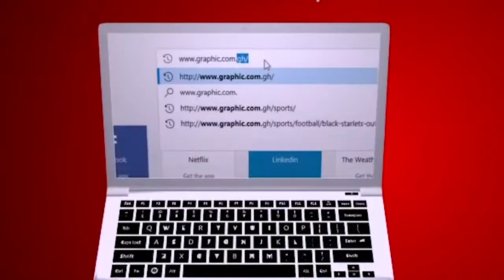The marriage of two Ps Rev Dr Ebenezer Markwei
THE MARRIAGE OF TWO PS

God doesn't watch over prayer to perform. He watches over His Word (Principle) to perform. You cannot violate principles and expect prayer to override the violation. "He who digs a pit will fall into it, and a serpent will bite him who breaks through a wall." (Ecclesiastes 10:8)